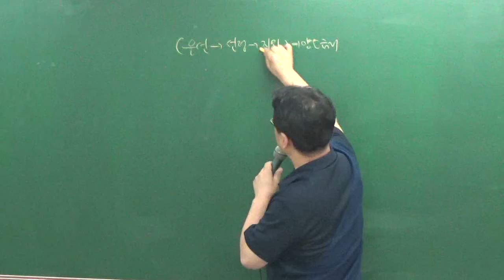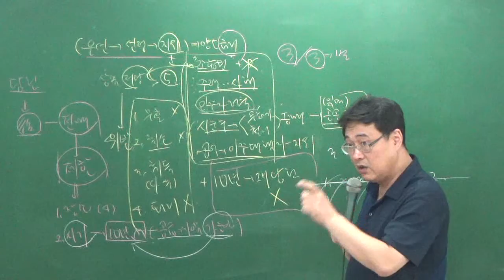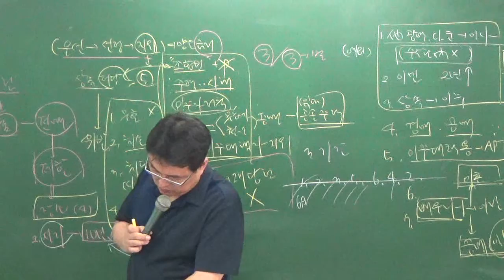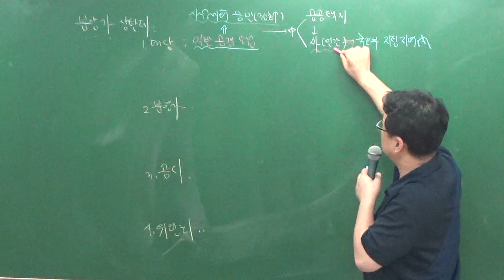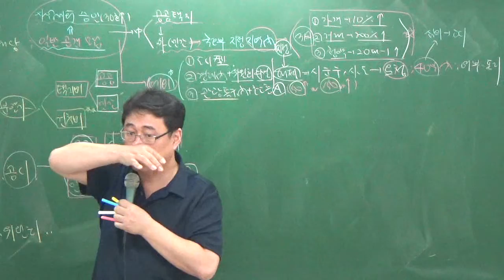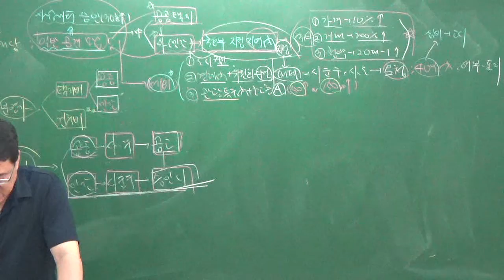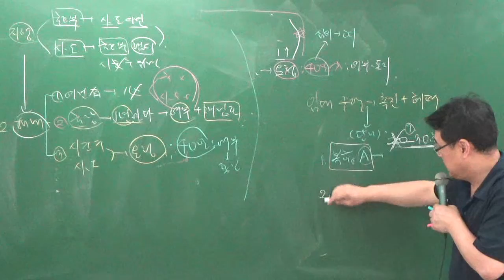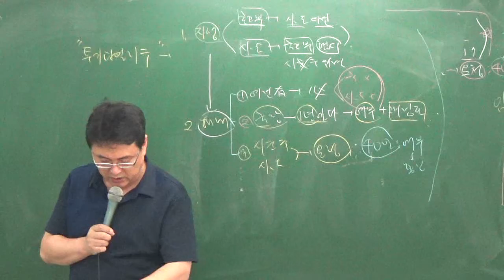관계법규8-9